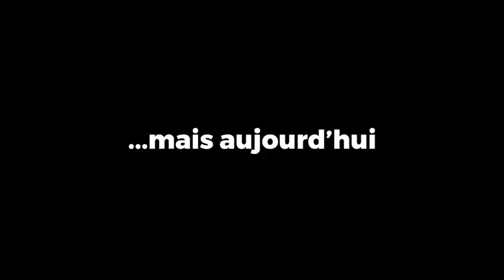Promo Lipanda chez Objectif Habitat ASBL : Un terrain de 20m sur 20 revient à 1500 USD